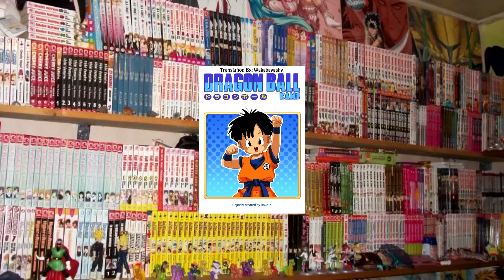Pan Begins Her Adventure In Dragon Ball Kame